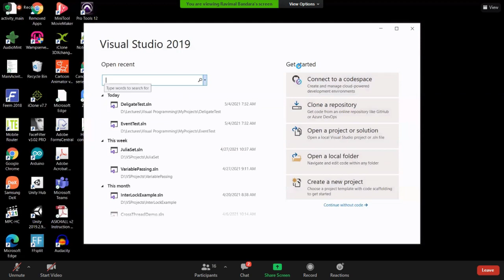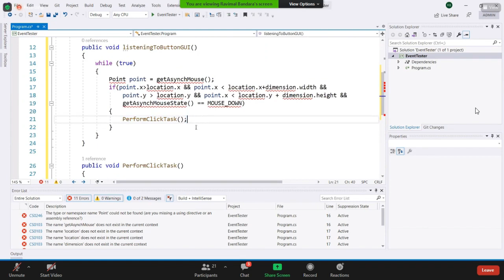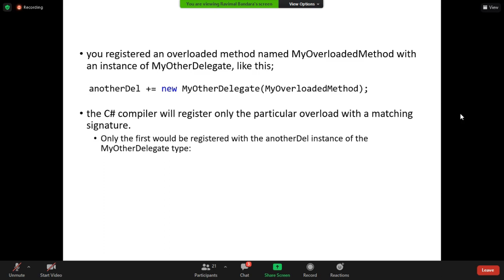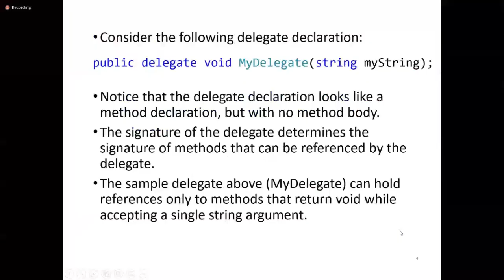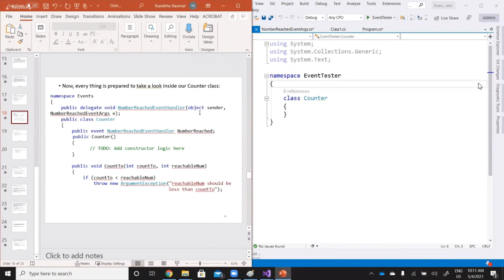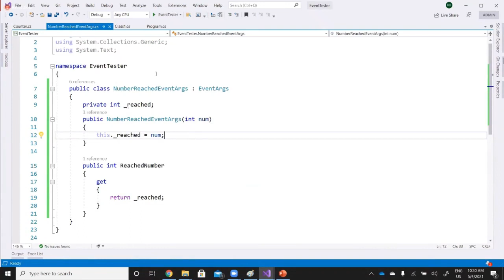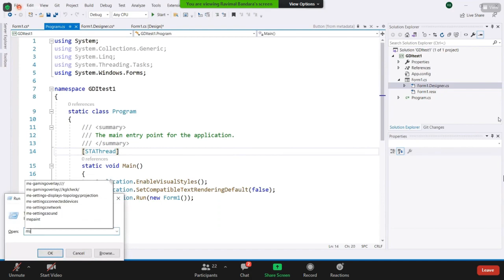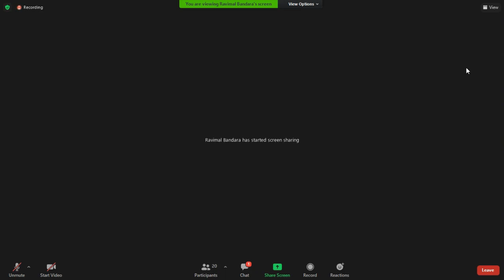Visual Programming II || Session - 6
Hello Guys this video about

Year 2 Semester 3

Waiting time removed by editor
this video is publish for absent students

Other Videos following this links

Zooning
Powerd by
ThariHasa Education